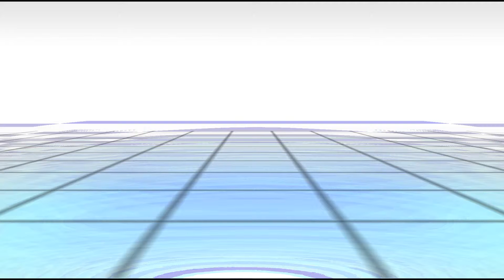Animation made for LVMS